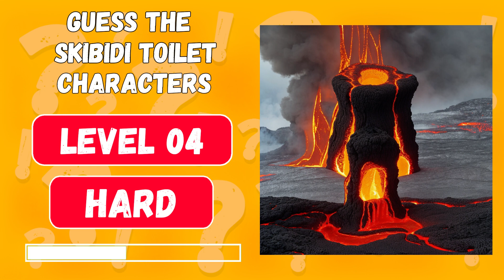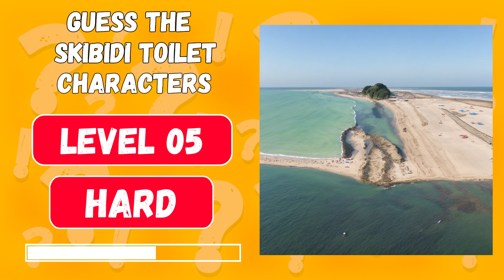Guess the skibidi toilet characters | Squint your eyes part 65